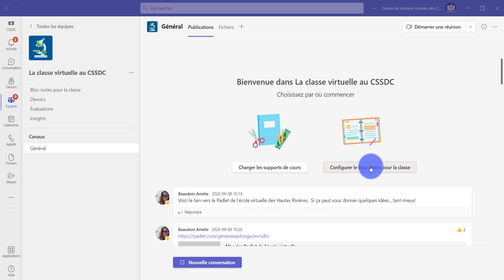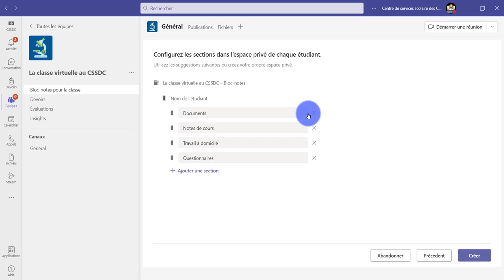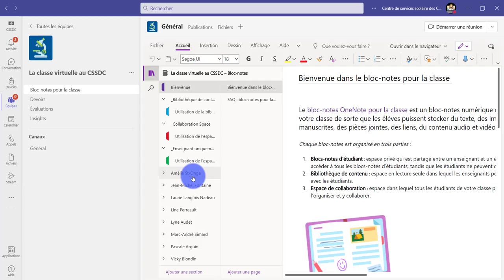Bloc-notes de classe - Créer et configurer à partir de Teams